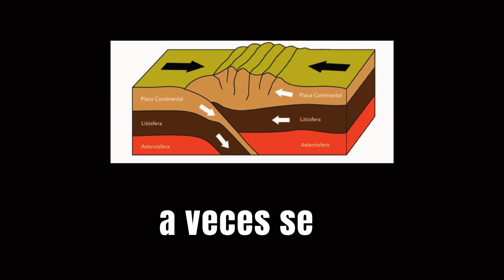🤔¿Porque se Producen los Terremotos? ¿Cómo se Forman los Terremoto?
¿Cómo se producen o forman los terremotos?. Las placas tectónicas son capas rígidas de roca sólida que forman la superficie terrestre, o litosfera. Estas placas tectónicas flotan sobre una roca fundida que compone el centro del planeta, o astenósfera. Las placas tectónicas están en contacto entre sí, como grandes planchas que se juntan o se separan, provocando los cambios geológicos como los sismos y terremotos en las fronteras de las placas.
✅️Aquí tienes más Características de los terremotos que estoy seguro que ayudaran a despejar tus dudas :
¿Qué es un terremoto?
   Es un movimiento repentino y violento del suelo, causado por la liberación de energía acumulada en las fallas de la corteza terrestre.
¿Cómo se mide la magnitud de un terremoto?
   Se mide con la escala de Richter, que cuantifica la energía liberada por el sismo.
¿Qué es una réplica?
   Son sismos menores que ocurren después del terremoto principal en la misma zona afectada.
¿Qué hacer durante un terremoto?
   Buscar refugio bajo una mesa resistente, alejarse de ventanas y mantenerse en el interior hasta que termine.
¿Qué es la escala de Mercalli?
   Es una escala que mide la intensidad de un terremoto según sus efectos y daños observados.
¿Por qué ocurren los terremotos?
   Ocurren por el movimiento de las placas tectónicas que se deslizan, chocan o separan, acumulando tensión que se libera en forma de sismos.

✅️Aquí tienes más Fenómenos Naturales que estoy Seguro que te van a Sorprender: